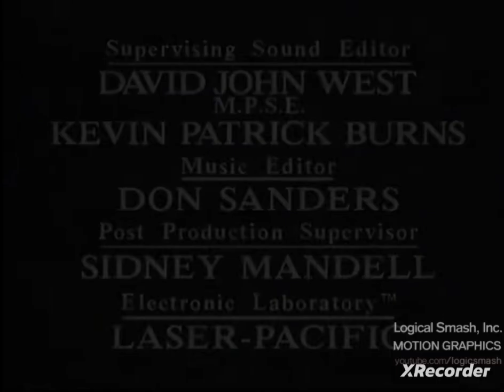The Black/Marlens Company/New World Television/New World Video (1993/1989)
Taken From the end of "The Wonder Years" on DVD